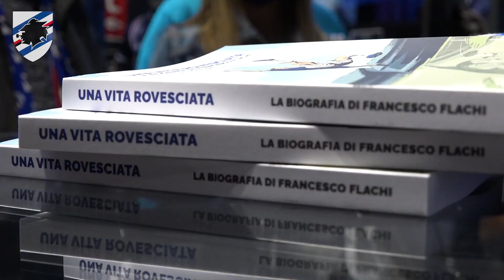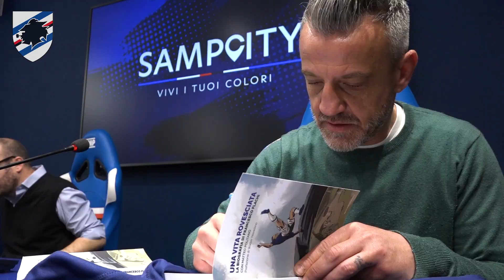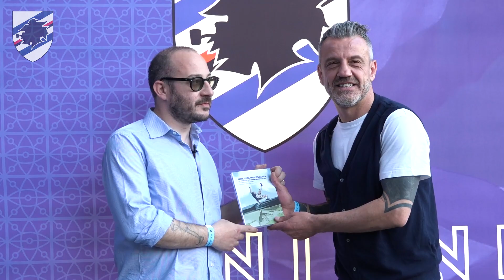Il ritorno di Flachi tra SampCity e il "Ferraris"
Francesco Flachi torna a casa. A Genova per la presentazione della sua biografia 'Una vita rovesciata', l'ex numero 10 blucerchiato fa il pieno d'amore e di selfie tra SampCity e lo stadio "Ferraris".